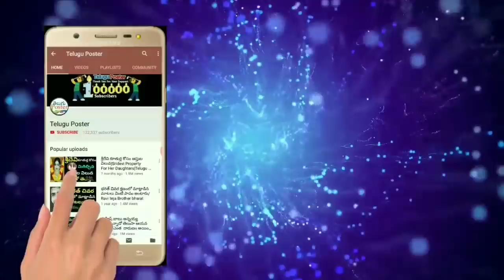ఎన్టీఆర్ బయోపిక్ లో ఇది గమనించారా చూస్తే మతి పోతుంది | Ntr Biopic Mistakes | balakrishna